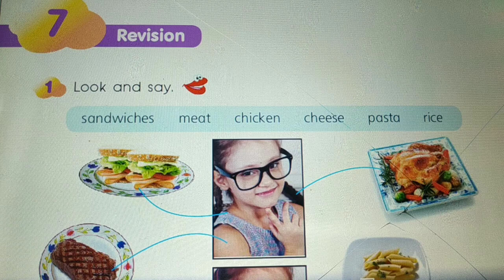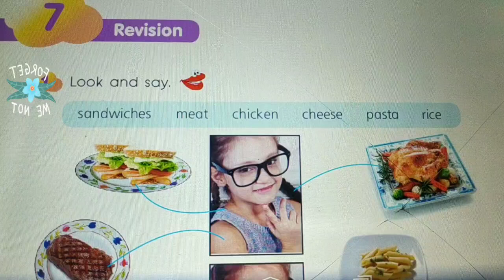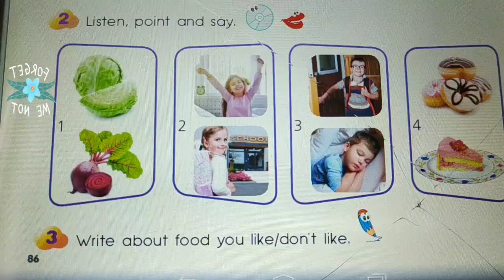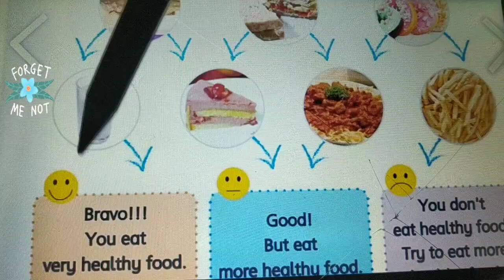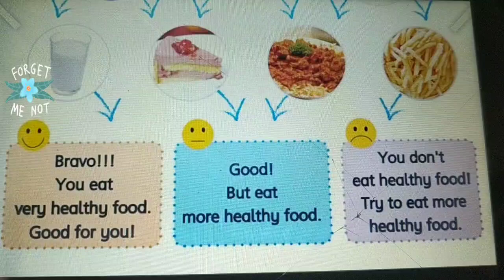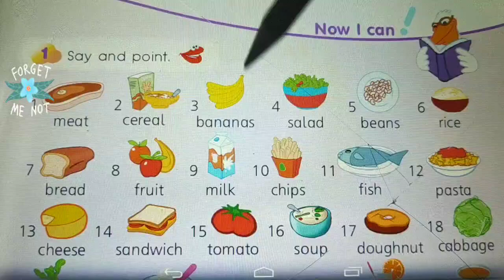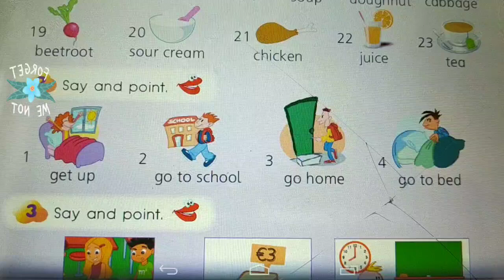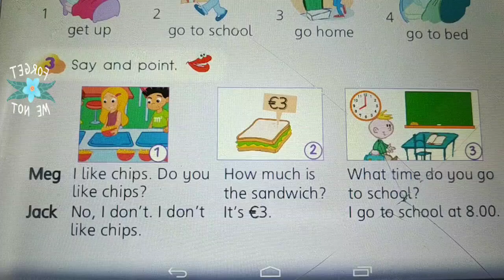Smart Junior 2 Revision & Now I can pp.86,87 & Workbook p.55✅ Відеоурок